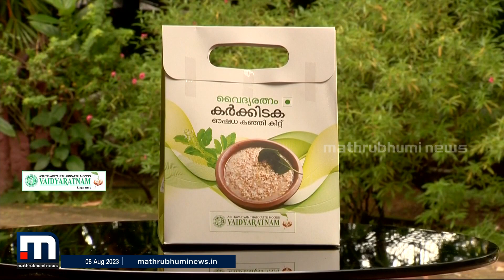കർക്കിടക മാസത്തിൽ എന്തിനാണ് കർക്കിടക കഞ്ഞി? | AyurJeevanam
കർക്കിടക മാസത്തിൽ എന്തിനാണ് കർക്കിടക കഞ്ഞി ?

Happy viewing!